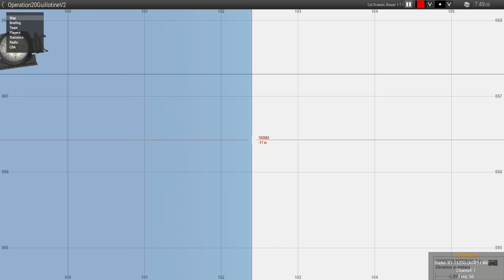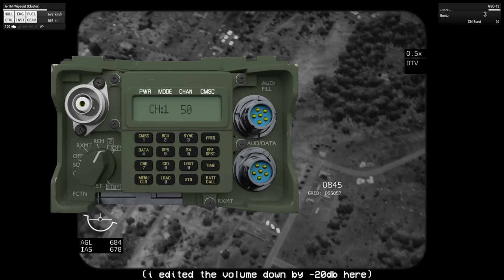2035 A-10 Bomb Strikes and BRRRRRRRRTs - Arma 3 Operation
Thanks Johnny and Dayton for their POV's!

0:00